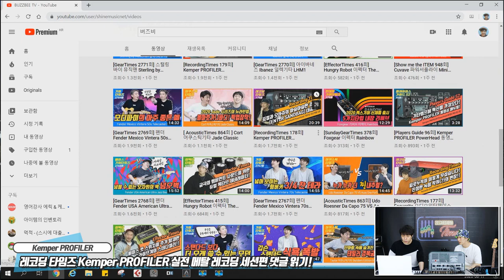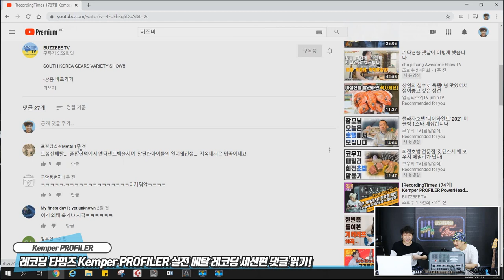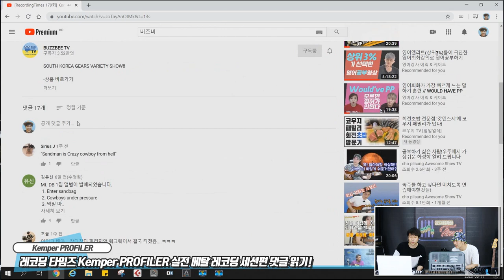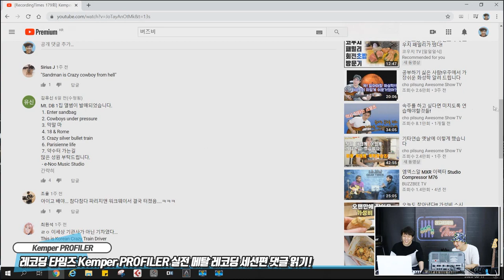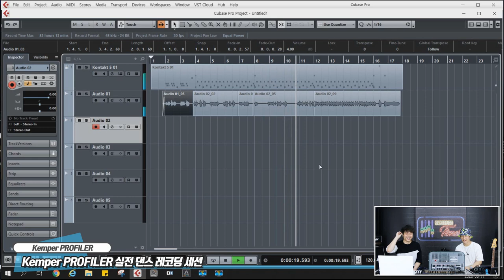[RecordingTimes 187회] Kemper PROFILER PowerHead : 실전 레코딩 세션 댄스 1편